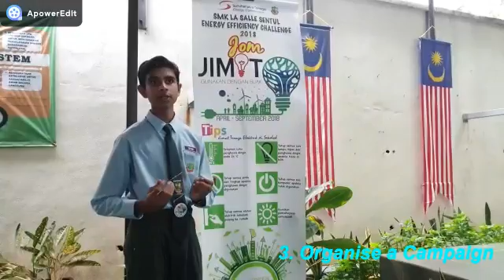VIRAL EEC2018 090 SMK La Salle, Sentul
TULAR EEC 2018 090 SMK LA SALLE, SENTUL - Energy Efficiency Challenge 2018